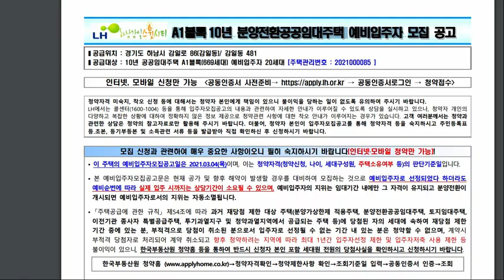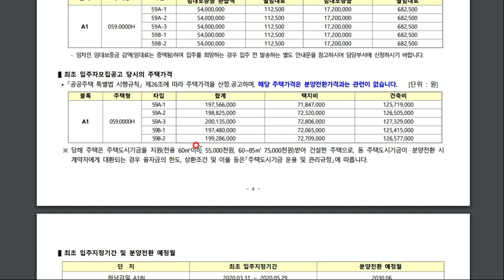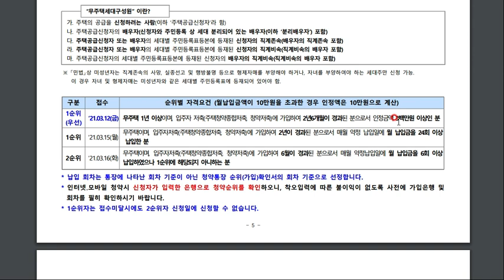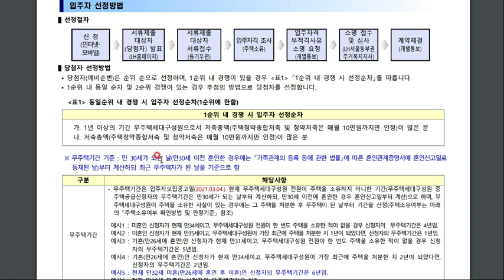하남감일 A1블록 10년 분양전환공공임대주택 예비입주자모집공고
공공임대라 주변시세보다는 저렴합니다.
당첨후 청약제한사항이 있으니 분양을 기다리는 분들은 확인 후 청약 바랍니다.